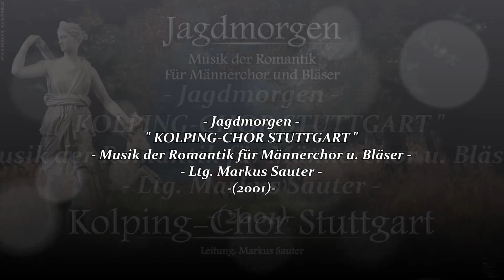KOLPING-CHOR STUTTGART ~ Die Sonn' erwacht - Carl Maria von Weber ~ Ltg. MARKUS SAUTER (2001)...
" DER KOLPING-CHOR STUTTGART "
- Titel: Jagdmorgen - Musik der Romantik für Männerchor & Bläser
- Leitung: Markus Sauter
01. Jagdmorgen ~ Robert Schumann...
02. Sommermorgen ~ Moritz Hauptmann...
03. Abendruhe ~ Moritz Hauptmann...
04. Waldlied ~ Robert Schumann...
05. Quartett B-Dur, Andante ~ Friedrich Constantin Homilius...
06. Quartett B-Dur, Presto ~ Friedrich Constantin Homilius...
07. Der frohe Wandersmann ~ Felix Mendelssohn-Bartholdy...
08. Der Jäger Abschied ~ Felix Mendelssohn-Bartholdy...
09. Widerspruch ~ Franz Schubert...
10. Nachtgesang im Walde ~ Franz Schubert...
11. Le Rendez-vous de chasse ~ Gioacchino Rossini...
12. Jagdlied ~ Albert Lortzing...
13. Die Sonn' erwacht ~ Carl Maria von Weber...
14. Die Tale dampfen ~ Carl Maria von Weber...
15. Im Wald, "Preciosa"  ~ Carl Maria von Weber...
16. Jägerchor, "Der Freischütz" ~ Carl Maria von Weber...
- Mitwirkende: Hornquartett Lunari
- Milena Vettraino, Gunilla Waneke Kühn, Reimer Kühn, Dominik Kratzer (Waldhorn)
- Heiko Nagel (Bassposaune), Andreas Dürr (Klavier)
- Kolping-Chor Stuttgart 2001